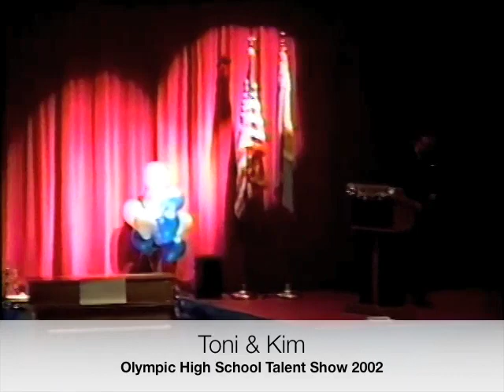Toni & Kim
Toni Alleyne & Kim Bratton dancing in the Olympic High School Talent Show 2002!